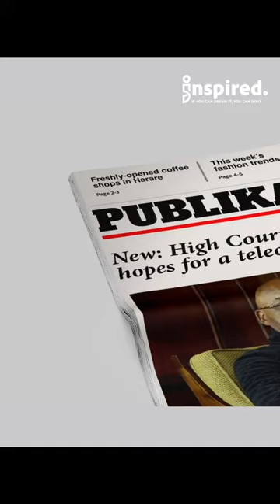How Strive Masiyiwa's journey has inspired millions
How Strive Masiyiwa's journey has inspired millions - Strive Masiyiwa